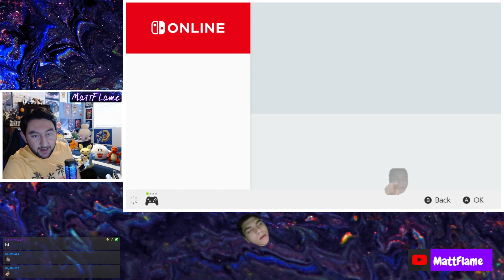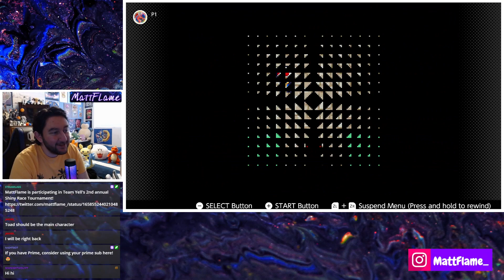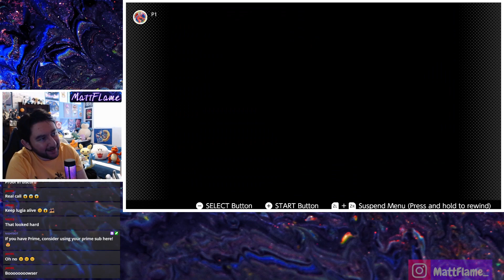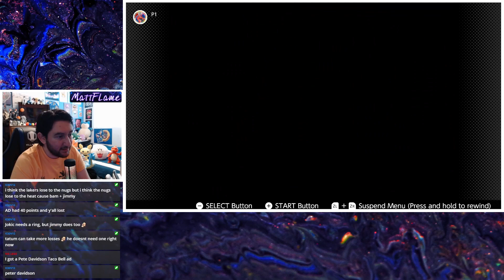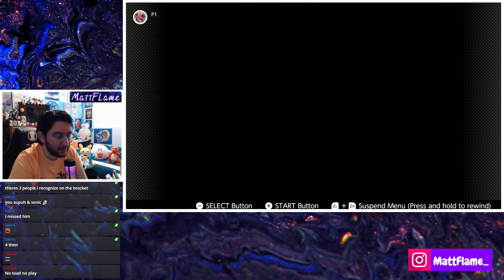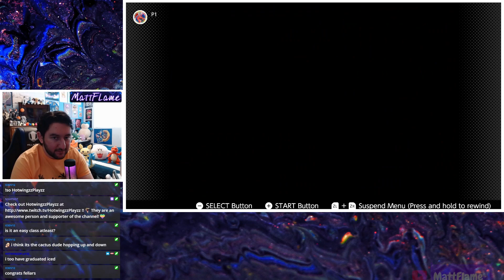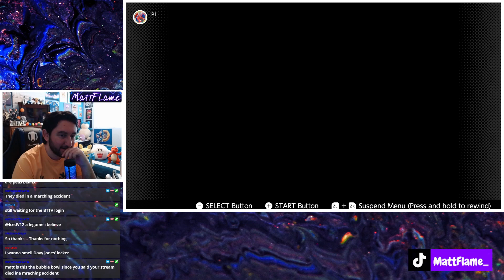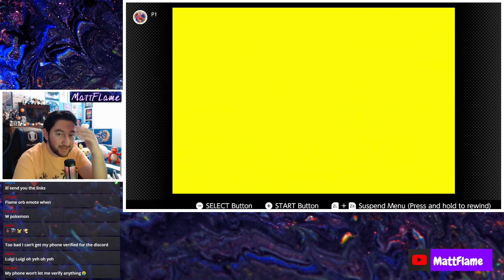Mario & Luigi Superstar Saga! 5/17/23 (VOD)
Shirts, hoodies, stickers, and more!
Including my Twitch emotes, photography, AND my Twitch channel points: the Flame Orb!